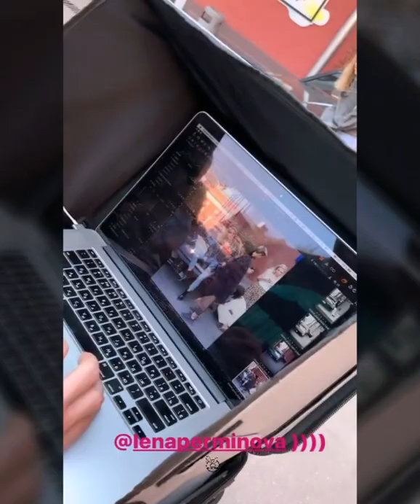димабилан Дима Билан Из Жизни 11 сентября 2019 … GQ Russia